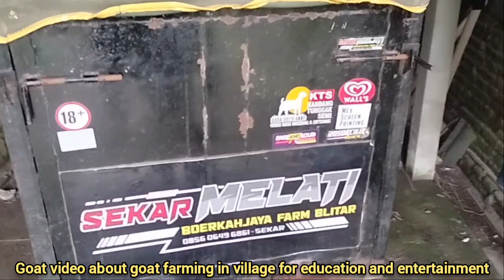Boer goat crosses with small native goat for improve quality | Boer goats farm in village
we give examples of the best techniques for holding and tying cows, from our videos we change a lot to help farmers, this is educational content and is not suitable for children we give limits to each of our videos for farmers not for children. the cattle breeder community is very much needed and the techniques that we do, because our techniques are an effective and fast way in the process of breeding cows to get superior seeds. we are happy and support us by sharing this video with the breeder community. thank you

I am a farmer who has high goals have many cows and help farmers improve their economy by raising livestock all education about livestock is not for the younger generation who hate livestock. our hard work every day hopefully can make education for village farmers in the cultivation and care of cows benefit and improve the economy. greetings from us